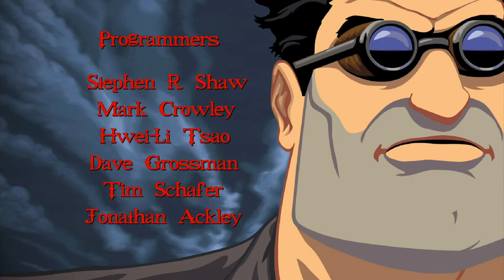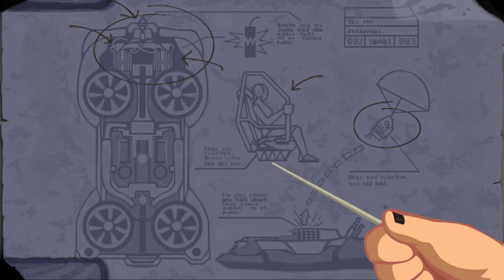FULL THROTTLE REMASTERED Full Walkthrough XBOX - Easy to follow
00:00:00 - Intro
00:08:09 - Dumpster behind saloon
00:13:15 - Meeting Mo
00:20:39 - Trailer elevator
00:24:59 - Trailer lockpick
00:25:31 - Using lockpick to get access to gas tower
00:31:28 - Finding meat
00:33:26 - Finding tube
00:34:15 - Siphon gas at tower
00:36:25 - Pick up lock
00:36:57 - Use lock on latch to access junkyard
00:38:26 - Distract junkyard dog with meat
00:38:26 - Use giant magnet machine on car
00:43:39 - Find forks in junkyard
00:46:00 - Distract guards at gas tower
00:54:15 - Reporter behind saloon - get police badge fake ID
00:55:26 - Give badge to truck driver
00:59:13 - Find fuel line at Uncle Pete's Mink Ranch
01:02:31 - Pick up fertilizer and move trailer out of the way
01:02:31 - Back to Uncle Petes to get bad guys to crash car at fertilizer trailer
01:06:22 - Look at sign by gorge bridge
01:08:20 - Mine road fights
01:16:44 - Use goggles to find cavefish hideout
01:17:47 - Steal ramp form cavefish
01:19:39 - Get part off broken down car
01:22:33 - Install final parts on motorcycle and jump gorge
01:25:14 - Use up RC car batteries and steal bunny from the suvioneer guy
01:28:30 - Go to minefield the first time, use bunny and get battery
01:30:32 - Back to suvioneer guy, put battery in RC car and steal box of bunnies
01:32:05 - Back to minefield, dump bunny box, pick up bunnies and use to bypass minefield
01:40:31 - smashatorium crash derby
01:48:57 - access shareholder meeting through secret entrance
01:49:55 - find secret vault to find key card
01:51:06 - use keycard to access projector room
01:53:31 - access second room to show photos and video to shareholders
01:57:21 - Final truck and plane battle

Look no further! In this full walkthrough, you'll learn everything you need to know to play the game from start to finish.If you're a gamer and you're looking for a Full Throttle Remastered walkthrough that's easy to follow, then this is the video for you! In this full walkthrough, we'll walk through the entire game and show you how to beat the challenging spots like how to get in the junk yard, how to pick the lock, how to beat the junk yard dog with meat and a magnet, where to find the rubber hose, how to get gas, where to find fuel line, how to beat cavefish, jump the gourge, mine road, how to fight, how to fight mine road, how to find cavefish hideout, finding the ramp, how to beat minefields, bunnies, rc car, smashatorium, durby, and changing the film, . So whether you're a first-time player or you're looking for a walkthrough that's easy to follow, you'll find everything you need in this full walkthrough!

The last domestic motorcycle manufacturer in the country is Corley Motors, whose founder and CEO, the elderly Malcolm Corley (Hamilton Camp), is en route to a shareholders meeting at the Corley factory, accompanied by his vice president, Adrian Ripburger (Mark Hamill). Malcolm suspects that Ripburger is scheming to take over the company, and is suspicious of Ripburger's plan to recruit a biker gang to ride with them to the meeting. Malcolm's limousine is overtaken by one such gang, the Polecats, and he is immediately impressed with them. Catching up to them at a biker bar, he quickly befriends their leader, Ben (Roy Conrad). Ripburger offers to hire the Polecats to escort Malcolm to the meeting, but when Ben declines, he is knocked out by Ripburger's flunkies, Bolus (Jack Angel) and Nestor (Maurice LaMarche).

Ben awakens to learn that the Polecats have been duped into escorting Malcolm, and that an ambush is planned for them further up the road. He tries to catch up, but his motorcycle has been sabotaged, resulting in a fiery crash. He is rescued by young photographer Miranda (Pat Musick) and taken to the town of Melonweed, where he is treated by a mechanic named Maureen (Kath Soucie). Maureen describes how her father taught her about motorcycles, and repairs Ben's bike after he retrieves necessary parts, adding a booster to it as well. Ben catches up to the Polecats at a rest area, but is too late: Ripburger murders Malcolm and frames the Polecats for the crime. Miranda manages to catch the murder on film, but her camera is snatched by Bolus. Before dying, Malcolm tells Ben of Ripburger's plan to take over Corley Motors and produce minivans instead of motorcycles. He reveals that Maureen is secretly his illegitimate daughter and begs Ben to convince her to take over the company. Bolus tries to kill Maureen, but she gets the drop on him and escapes with the film from Miranda's camera.